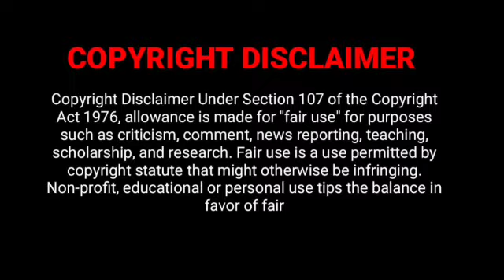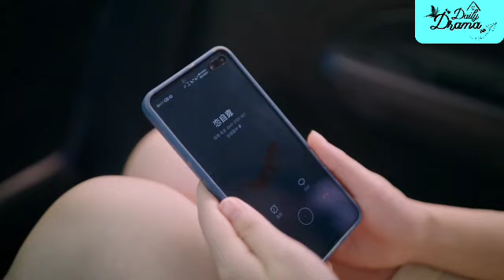My Bodyguard Girlfriend 🤕🥋🙆 | Ongoing Chinese Drama | FINAL PART | Daily Drama | Tamil Explanation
My Bodyguard Girlfriend 🤕🥋🙆
Ongoing Chinese Drama
FINAL PART
Daily Drama